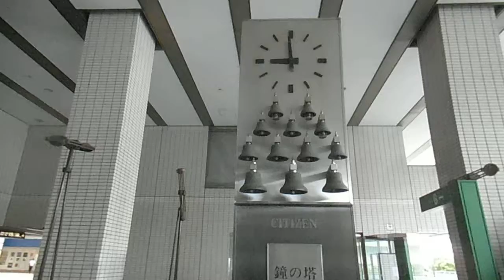DSCF7603横浜そごう20150602からくり時計チャイム